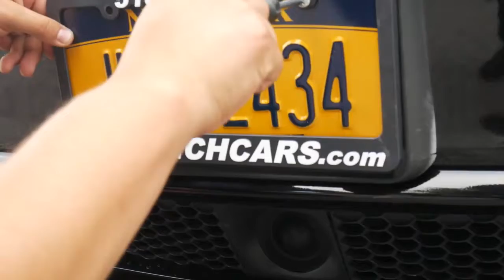another satisfied customer| crichcars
congrats on that jeep srt
whos next?